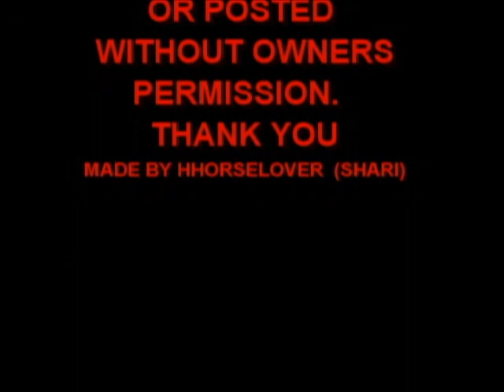Premier Friesians & Foxglove Farms Grace Foaling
RA Imperial Grace Foaling April 25th, 2012